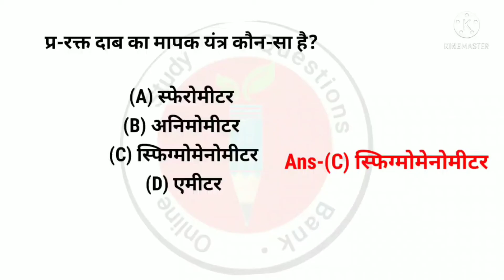रक्त दाब का मापक यंत्र कौन सा हैscince